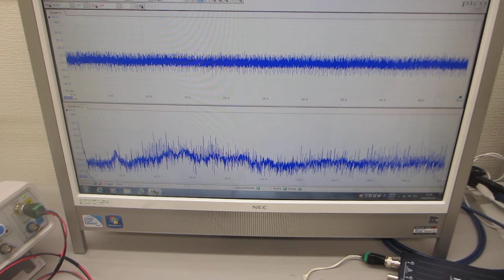圧電素子の表面状態を調整した超音波プローブによる超音波の非線形発振制御実験（超音波システム研究所）